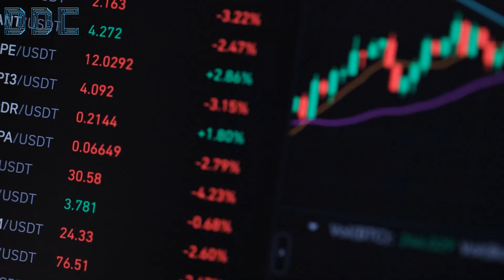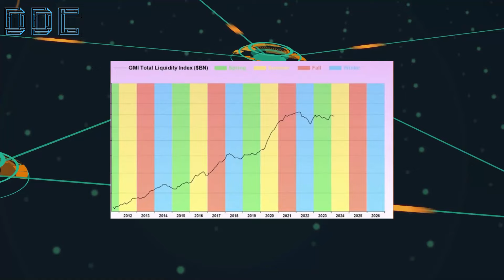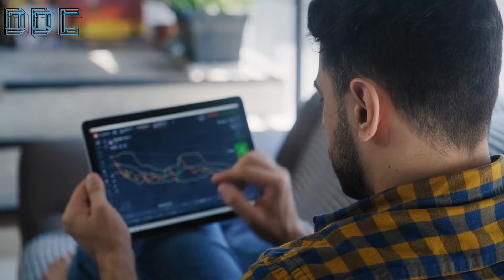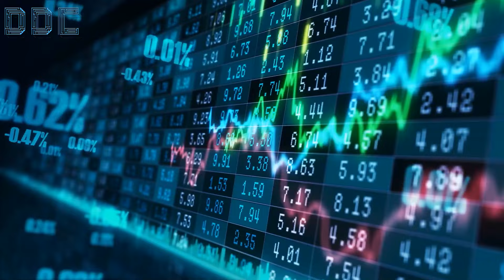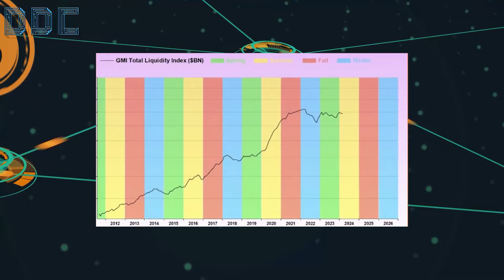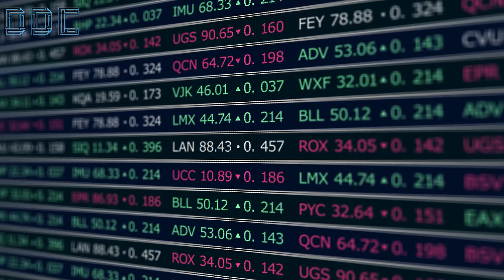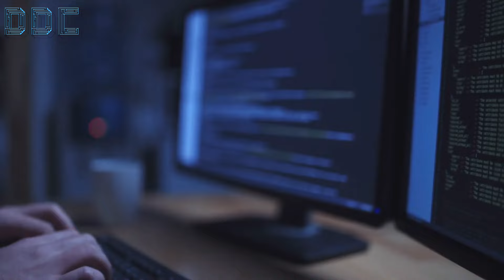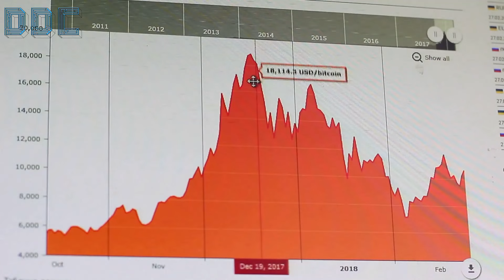A Latest Crypto Buying Opportunity Is Next! | Raoul Pal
Raoul Pal, the CEO of Real Vision, is extremely bullish on crypto this cycle, and here’s why.

When comparing the NASDAQ to Bitcoin, he notes that the NASDAQ has underperformed Bitcoin by 99.97%. This proves Bitcoin's significant outperformance relative to traditional stock indices.

Given that various assets are correlated and driven by the same macroeconomic forces,
Pal suggests that investors should focus on owning the strongest-performing asset. For him, the perfect asset for this is crypto, specifically Bitcoin, Etheruem and Solana.

Meanwhile, an article on Watcher Guru predicts that Solana could boost its price following the recent filing of Ark21 Shares and VanEck for a potential SOL ETF. The filings have increased market confidence in Solana.